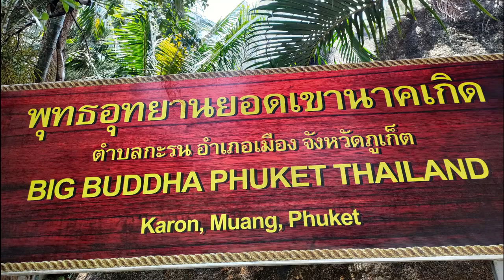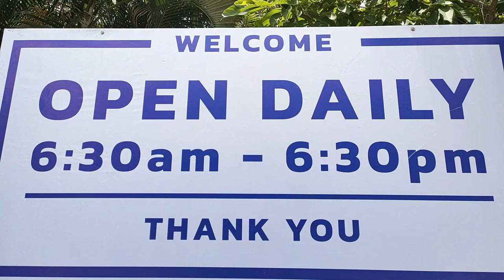Incontournable Phuket : Que Faire Quand On Y Est ?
Incontournable Phuket : que faire quand on y est ? Que faire à Phuket | Incontournable #1 Que faire à Phuket pendant les vacances ? Incontournable #1 Best places to see in Phuket  Quoi faire à Phuket ? Quelles visites à Phuket ? Comment découvrir Phuket ? en direct de Phuket à l'occasion d'un séjour pour visiter une amie, celle-ci m'emmène, en dehors des sentiers battus principalement, mais on va également visiter les sites incontournables. Il est sûrement le monument le plus visité à Phuket : voici le Big Buddha qui fait partie bien sûr des incontournables, c'est ce que je vous propose dans cette vidéo. Incontournables et visites plus secrètes, découvrez Phuket avec moi. Visiter Phuket à l'occasion d'un séjour pour visiter une amie : celle-ci m'emmène, en dehors des sentiers battus principalement, mais on va également visiter les sites incontournables. Il est sûrement le monument le plus visité à Phuket : voici le Big Buddha qui fait partie bien sûr des incontournables, c'est ce que je vous propose dans cette vidéo.

Je vous emmène découvrir Phuket avec moi. Certains écrivent Poukette !

Visiter la vieille ville de Phuket sera une prochaine étape : des rues pittoresques de la vieille ville, imprégnées de l'influence sino-portugaise. Vous y trouverez des bâtiments colorés, des boutiques d'artisanat, des temples et des restaurants locaux.

Mais aussi des plages de Phuket, des temples, des restaurants typiques !

Visiter le Big Buddha est l'objet de cette première vidéo issue d'une série sur Phuket. Le Big Buddha est l'une des attractions les plus emblématiques de Phuket. Situé au sommet de la colline de Nakkerd, il offre une vue panoramique sur l'île.
Les statues entourant le Big Buddha représentent généralement des divinités, des moines bouddhistes vénérés ou d'autres figures importantes de la religion bouddhiste. Les statues varient en taille et en style, mais elles sont toutes conçues pour symboliser la spiritualité et la dévotion.

En plus des statues, le complexe du Big Buddha abrite également d'autres installations et lieux de culte, tels que des temples, des autels et des salles de méditation. Les visiteurs peuvent explorer ces différents espaces et en apprendre davantage sur la culture bouddhiste thaïlandaise.
Assurez-vous de respecter les règles vestimentaires appropriées lors de votre visite.

00:00 Incontournable Phuket : Que Faire Quand On Y Est ?
02:25 Visitons le Big Buddha de Phuket
07:00 Singes à Phuket
09:00 Quels sont vos incontournables à Phuket ?